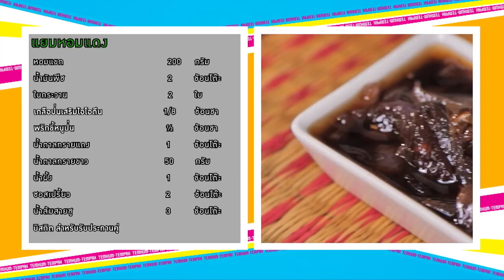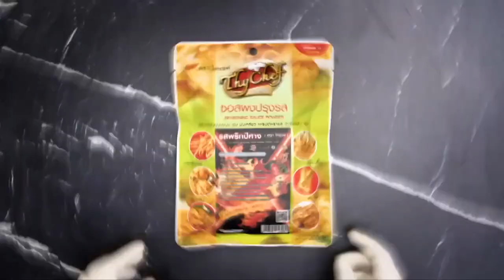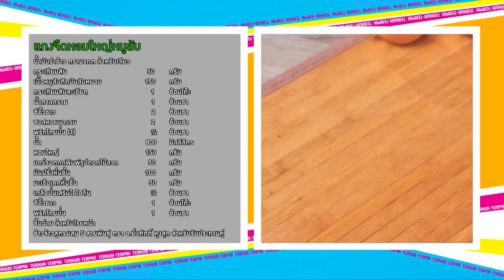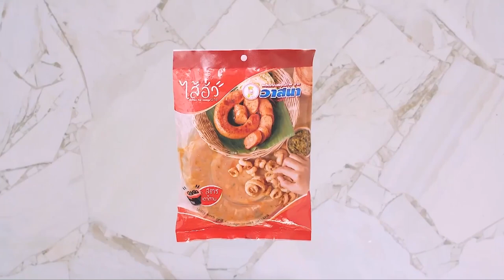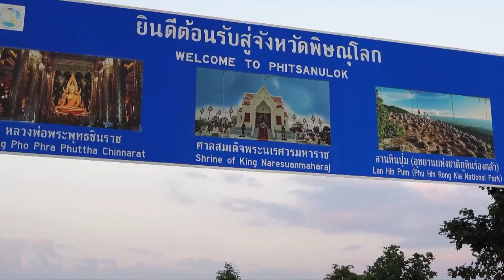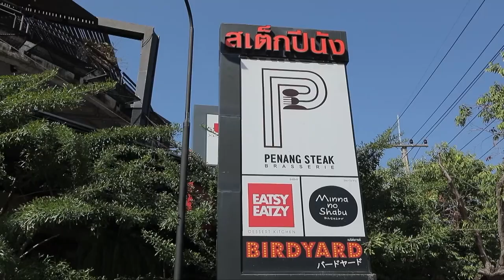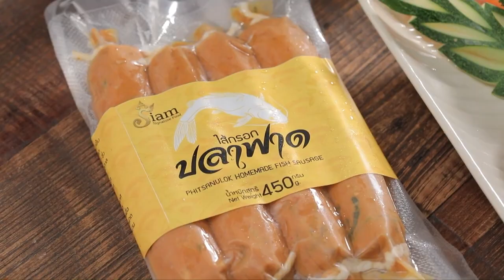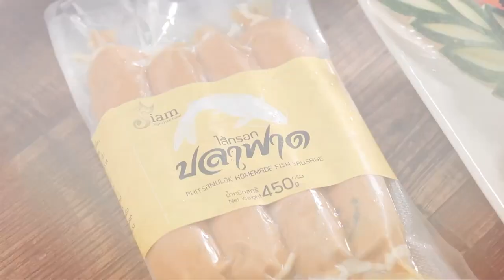เต็มปากเต็มคำ (“หอมใหญ่/หอมแขก/หอมแดง) แกงจืดหอมใหญ่หมูสับ /Red onion marmaladel EP.179 (FULL)